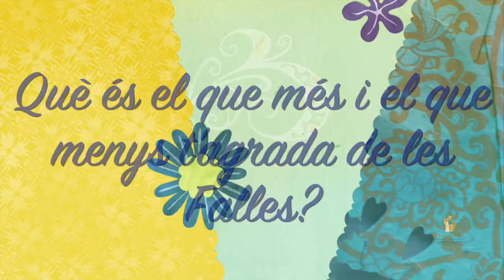Entrevista Junta Local Fallera de Benaguasil 2019